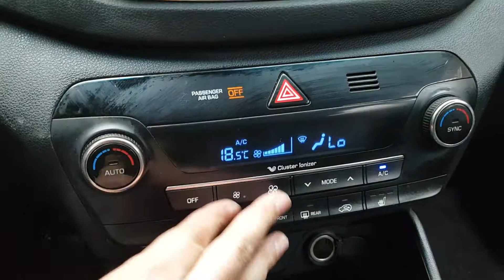2017 TUCSON HU286762